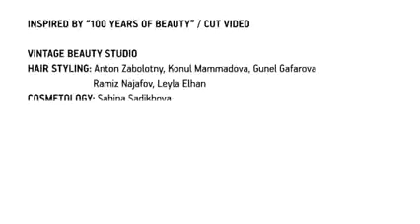Türk Kadınlarının 100 Yıllık Değişimi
Türk Kadınlarının 100 Yıllık Değişimini Bir İzleyelim
Makyaj
moda
Türk kadınları
Bakım
Değişim Videoları
100 yıllık
Türk modası
Geleneksel